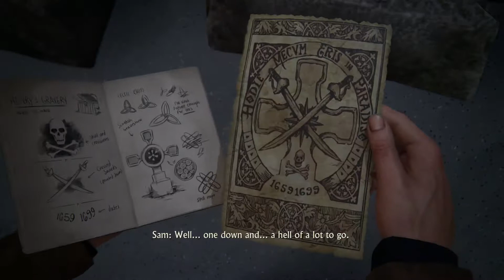UNCHARTED 4 : A Thief's End Walkthrough Gameplay PART 6 CHAPTER 8 - NO COMMENTARY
UNCHARTED 4 : A Thief's End PART 1 - NO COMMENTARY
subtitled
gameplay complete walkthrough no commentary part 1 till ending part 1080P HD